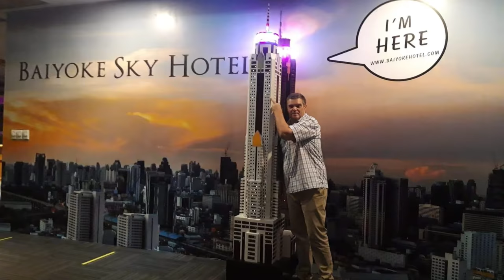🆕Starting a business in Thailand for my wife business in Thailand new video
Starting a Business in Thailand for my wife  PLEASE visit:

This video is presenting Starting a Business in Thailand for my wife information
-Business in Thailand small market business
-How much does it cost to start a business in Thailand , I give a breakdown of the start up costs from my Wife's market stall business
-Thai girl starts small business my wife started a small business working on the markets

Youtube is the very best place to go when looking for videos about Starting a Business in Thailand for my wife.
Starting a Business in Thailand for my wife is undoubtedly something that interests you and quite a lot of people so I made this video .
This Yt channel has various other related videos concerning business in Thailand, how much does it costs to start a business in Thailand and Thai girl starts small business
Please check them out :
Now that you have actually watched my YouTube video about Starting a Business in Thailand for my wife did it assisted?